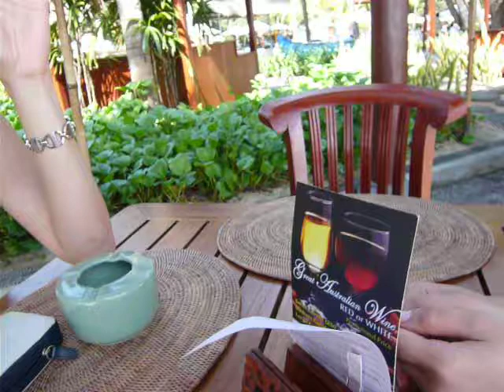2008七月和兩位美女好友一同在巴里島海灘發瘋!!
事後一位曬傷了 結果拍結婚照還得去打美白針 對不起您啦!!